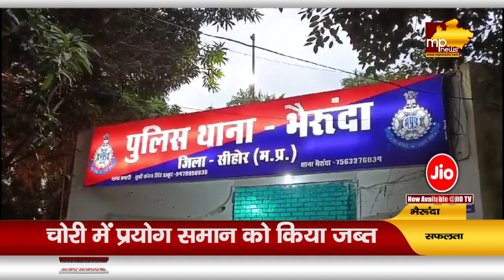अवैध देशी कट्टे के साथ चार आरोपी गिरफ्तार, भैरूंदा पुलिस का एक्शन! MP News Bherunda